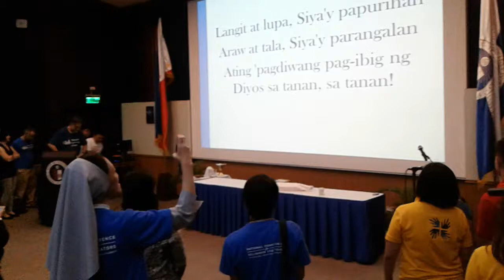Bukas Palad at NCRE X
Oct 22 @ Ateneo de Manila